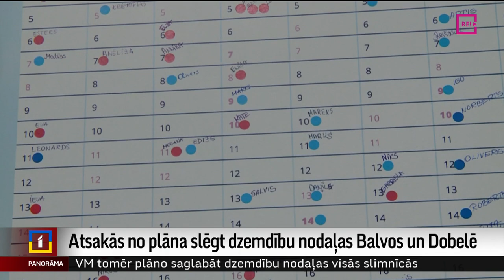Atsakās no plāna slēgt dzemdību nodaļas Balvos un Dobelē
Veselības ministrija pēkšņi atteikusies no ieceres slēgt dzemdību nodaļas divās reģionālajās slimnīcās Balvos un Dobelē. Šāds lēmums pieņemts pēc tikšanās ar slimnīcu un pašvaldību pārstāvjiem. Iepriekš nodaļu slēgšanu pamatoja ar mazo dzemdību skaitu. Tas valstī kopumā aizvien sarūk. Kāpēc lēmums mainīts, stāsta Zanda Ozola-Balode.